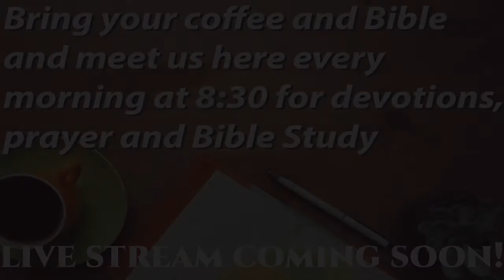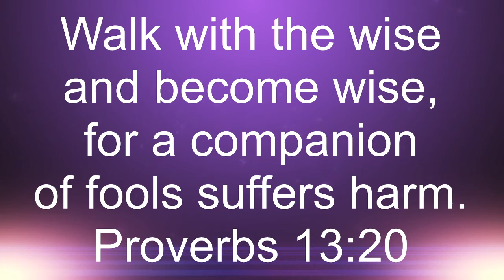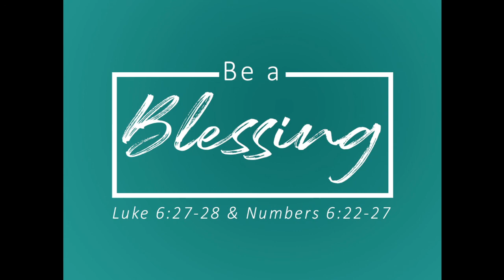Coffee & Devotional 6.2.20